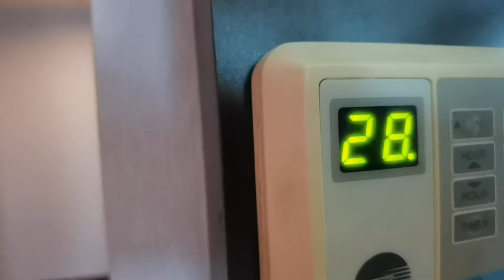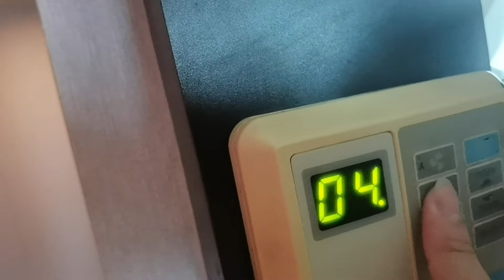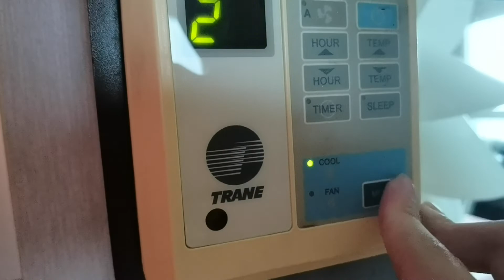Trane split-duct type air conditionner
The button sometimes hard to respond due to the age of it
Mode button was broken

This air conditioner is so cold even in the day